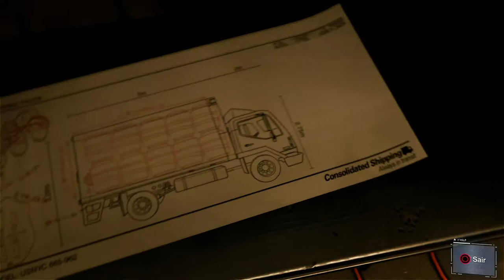SPIDER MAN #14 - DEMONIOS NO CENTRO DE RECICLAGEM E NOVA AMIGUINHA